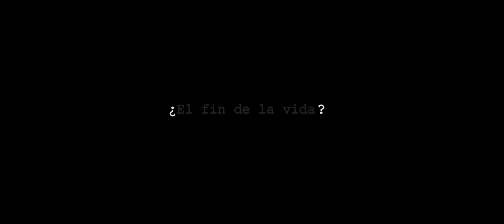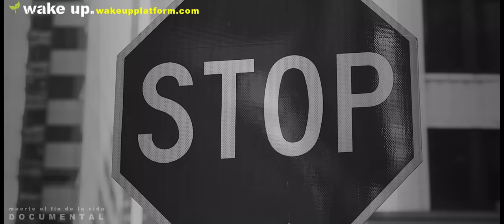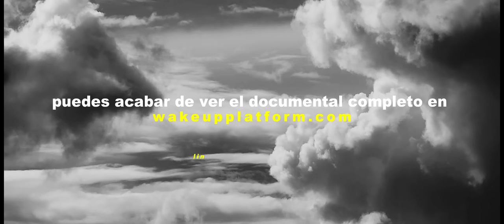DOCUMENTAL VIDA después de la MUERTE con Manel Sans, Ramiro Calle, Pablo d'Ors y las ECM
Documental sobre la Muerte: ¿Hay vid después de la muerte? ¿Es el fin de la vida? Estas son algunas de las preguntas que la humidad se hace y que abordamos en este documental.

Manel Sans Segarra, Ramiro Calle, Pablo dÓrs, Daniel Lumera, Daniel Chumillas, Roberto Whyte, Rosa Domingo, Juan Antonio Martin y Alanis Marina nos dan una perspectiva acerca de la vida, la muerte, el miedo y las ECM, Experiencias cercanas a la Muerte.

Este documental acerca de la muerte es viaje profundo que aborda los temas que rodean al concepto de muerte.

- Existe la muerte
- La muerte es el fin
- Tenemos Miedo a la muerte
- Existen las Experiencias Cercanas a la muerte
- El proceso de muerte
- Existe el mas allá
- Podemos relacionarnos con los que ya no está

Abarcamos estas y otras cuestiones de manera clara y directa con el objetivo de poner algo de luz y consciencia en temas que tanto sufrimiento y temor provocan